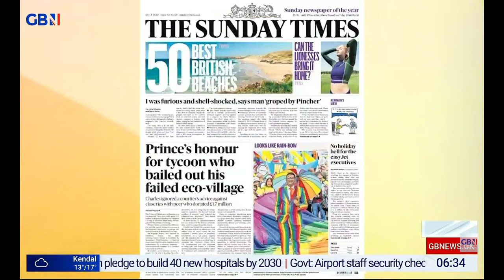GBNEWS: Breakfast with Paul and Anne: Sunday's Papers (Part I)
Guests: Mary-Ann Ochota and André Walker joins Breakfast with Paul and Anne on GBNews for the look at the Britain's Newspapers for Sunday.